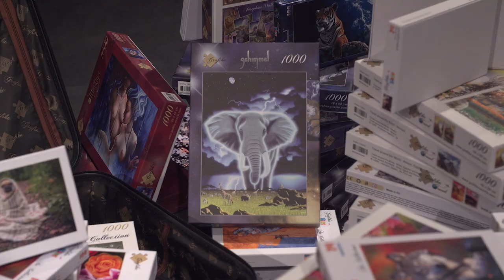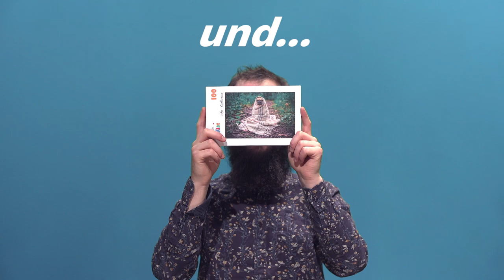Grafika Puzzle - DIE Marke schlechthin in Sachen Kunstpuzzles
Eine große Bandbreite an visueller Poesie, historischen Gemälden, moderner Kunst und atemberaubender Landschaften wird Sie in den Bann ziehen.

Für Erwachsene gibt es Puzzles in fünf verschiedenen Größen. Traditionelle 1.000, 2.000, 3.000 und 48.000 Teile, sowie 1.500 Teile im quadratischen Format. Die Auswahl aus so einer großen Palette in fabelhafter Qualität fällt schwer.

Kindern die Welt der Kunst zu zeigen und nahe zu bringen ist oft schwierig und vielleicht auch etwas entmutigend. Aber geben Sie nicht auf! Mit „Grafika Kids“ öffnen Sie den Kindern die Welt der Kunst spielend einfach. Mit einer großen Auswahl an Motiven alter und neuer Meister mit 12 Teilen XXL und bis zu 300 Teilen für größere Kinder, werden die Kleinsten zu wahren Kunsthistorikern.

Lassen Sie sich von einem der 4.000 Grafika Puzzles verführen!